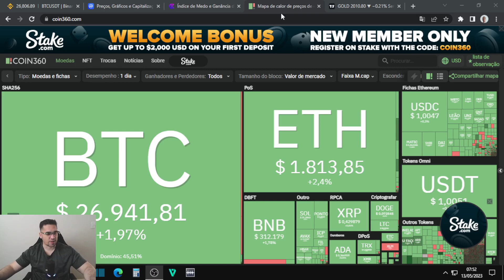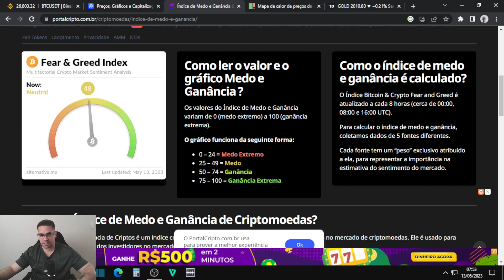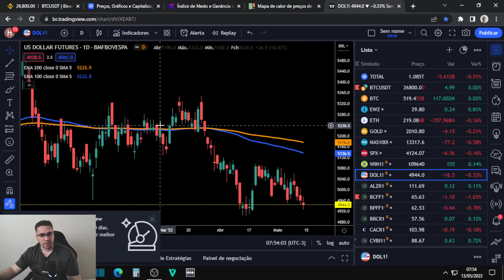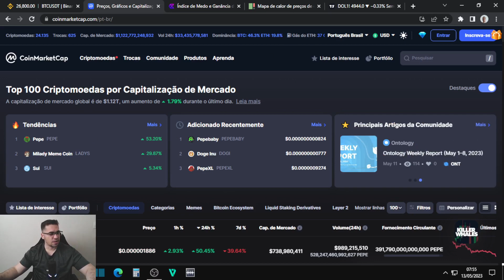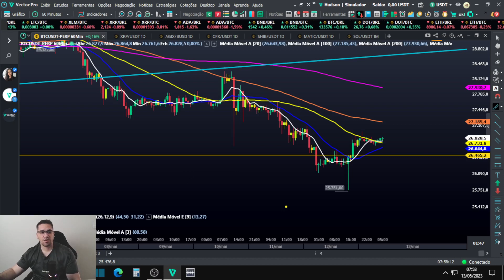Bitcoin em queda infinita, chegamos no suporte e vamos iniciar uma nova alta, Binance vendendo tudo.